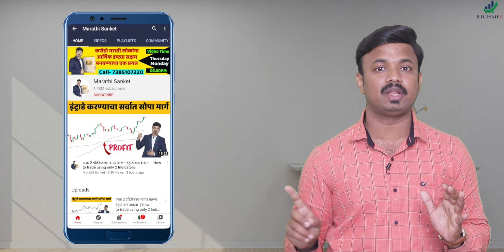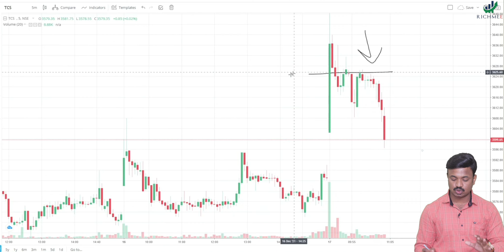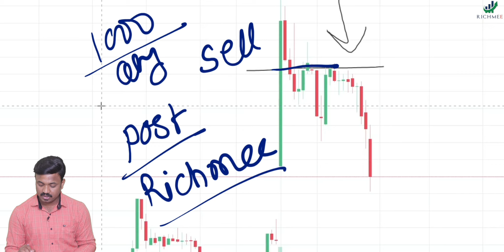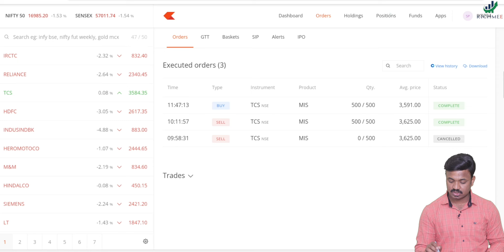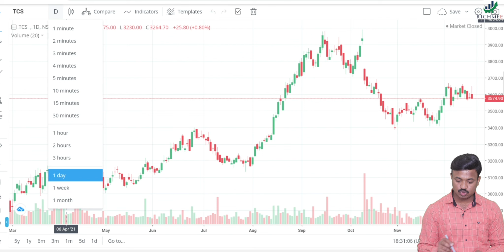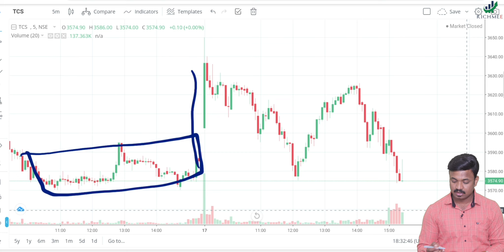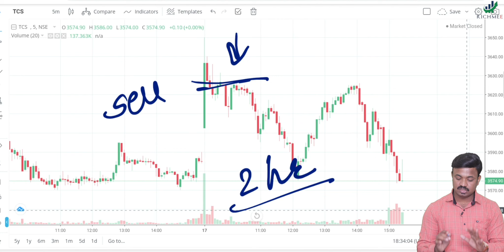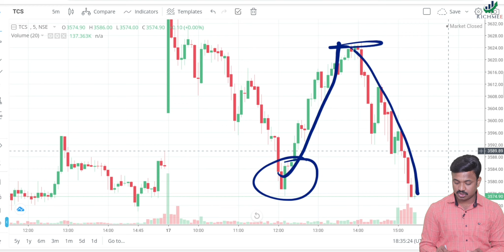शेअर मार्केट मधून लाखो रुपये कमवायला शिका | Best Strategy & Live Intraday Trading